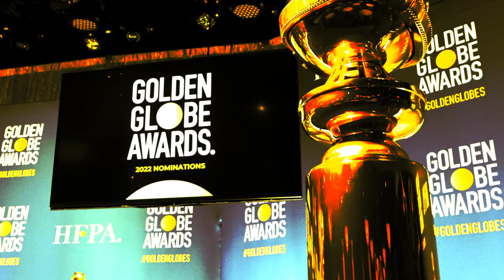Squid game | Actor O Yeong-Su wins Golden Globes award | DC360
actor O Yeong-Su wins Golden Globes award - Squid Game - Netflix